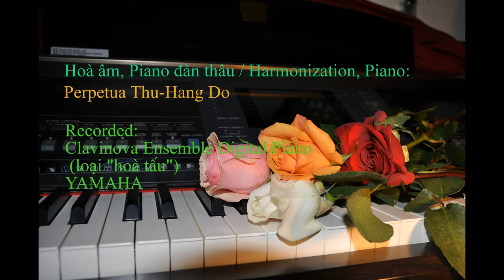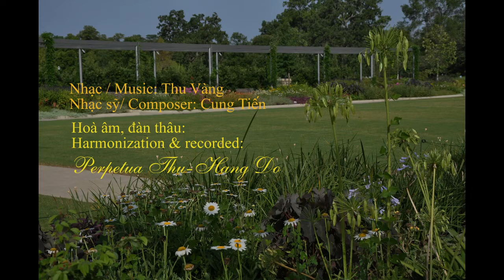Scenery 54 THU-VÀNG -Piano: Thu-Hằng recorded on CVP 505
Scenery 54 Hoa & Phong cảnh Saigon, Viet-Nam, Grand canyon, Bryce canyon; Hồ Powell - Powell Lake, Page, AZ; Quebec city, QC, Canada; Kyoto, Japan; Houston, TX.  Lâu rồi  mình định thâu bài này và muốn có đoạn piano "đi ngón" làm sao để nghe dễ thương, và cũng hơi lắc léo tí xíu giúp cho nổi bật nét nhạc đặc trưng của loại đàn phím dương cầm!